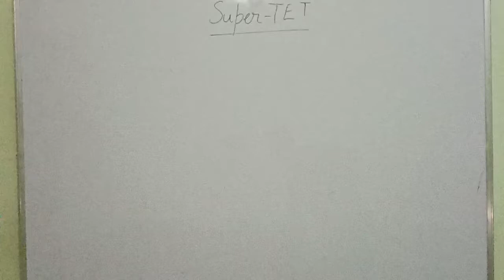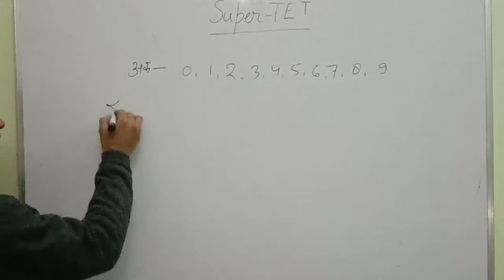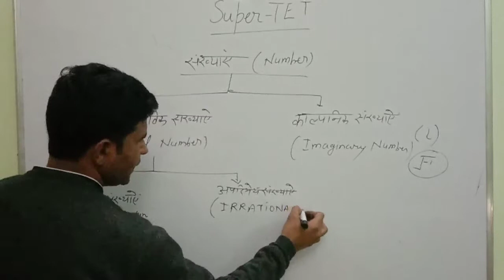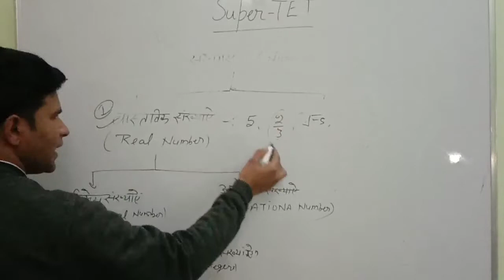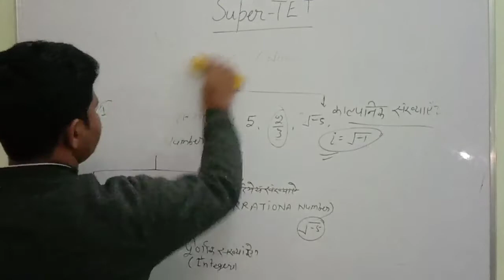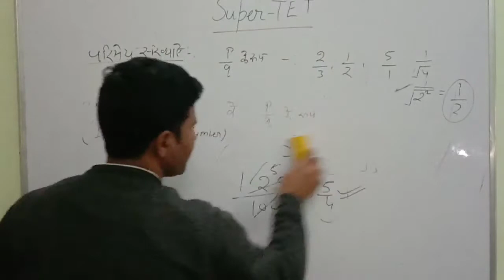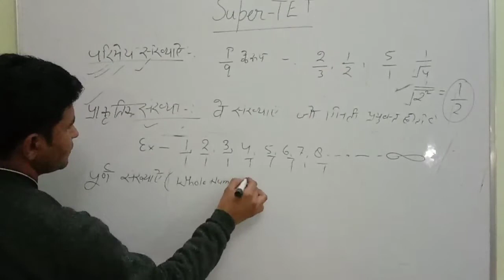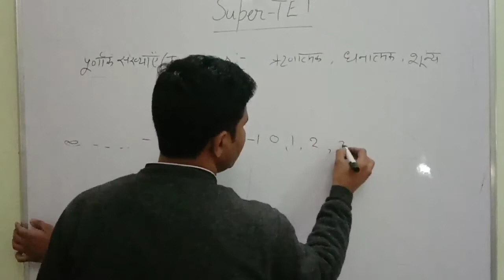Tet, CTET, SUPERTET. maths special. part-1 hindi mai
Helo dosto alka suagat h study with mushahid channel mai. al sab se nivedan h apse ki ap sab is video ko jaida jaida dekhe and share kre.
dosto tet and ctet and supertet ka special batch start ho gya h jo ki apko complete math ka package milega.
math with mushahid# ctet maths# tet maths# maths special# ctet math short trick# how ctet math kaise solve kre supertet math kaise tayar kre. math ko tayar krne ki tricks# math with msuhahid # math for tet# math of ctet# math of supertet# supertet math short tricks# math short tricks# math ko kaise sheekhe easy meathods se.